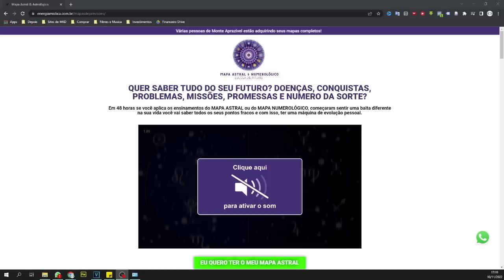SENSITIVA BIANCA PREVISÕES MC GUIME E LEXA, CATIA FONSECA, RAFA KALIMANN, MC LOMA e mais...